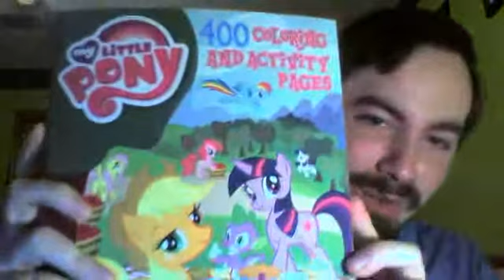Upcoming plans and a new contest. :)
Good luck everypony! Today's been a fairly good day. New episode, the Musical genius behind MLP liked one of my comments, and I have the day off of work. XD